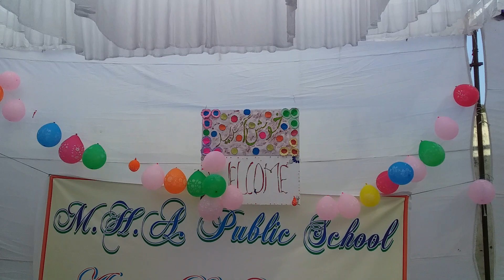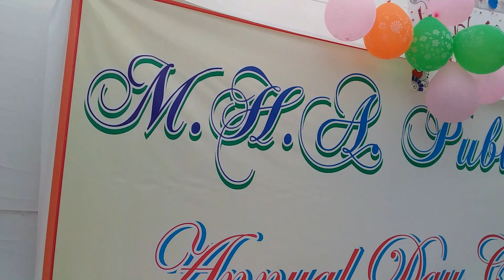ye karishma bhi dikha dete hean log (Nawab ansari) 9358893089